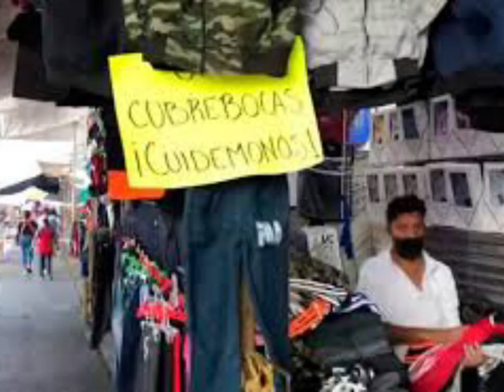En Atlixco continuarán los días de tianguis pero con restricciones